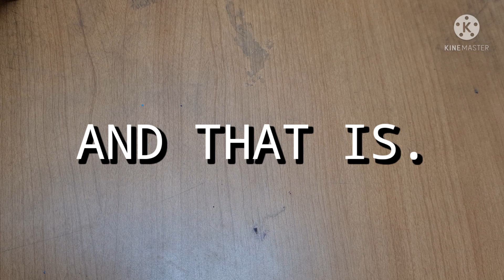HOW TO DRAW OGGY FROM OGGY AND THE COCKROACHES | my dear besties | drawing video | drawing for kids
Untill then..

Byeeeee